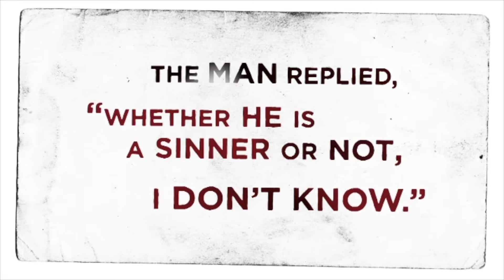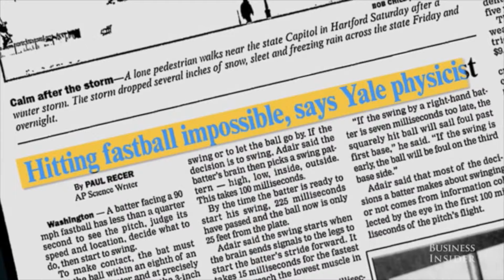Modern service 4/26/20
Ever struggle with doubt, check out this video